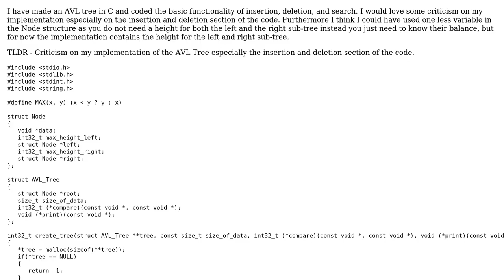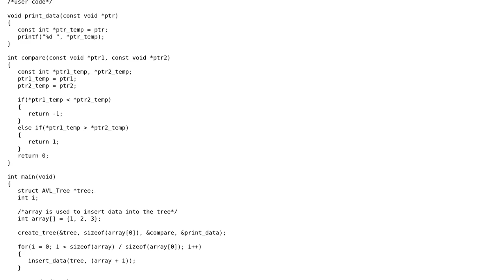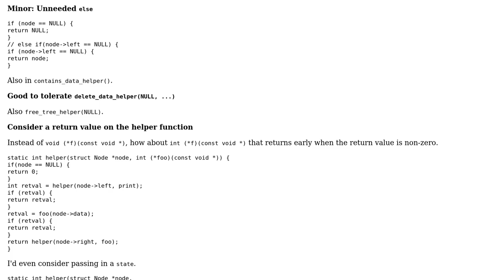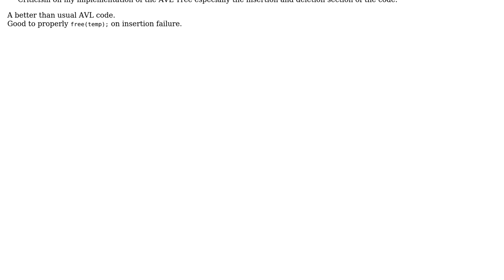AVL Tree in C Criticism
With thanks & praise to God, and with thanks to the many people who have made this project possible! | Content (except music & images) licensed under CC BY-SA | Music | Images & others | With thanks to user Dagar user chux - Reinstate Monica and the Stack Exchange Network Trademarks are property of their respective owners. You are responsible for your own actions.